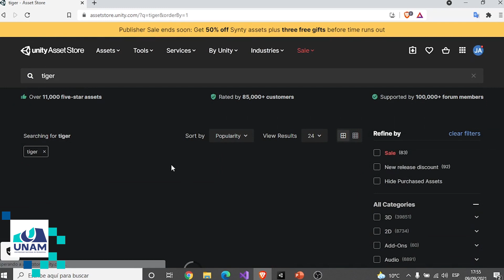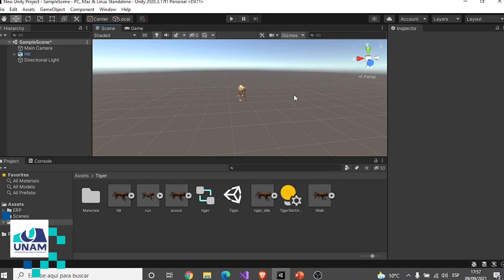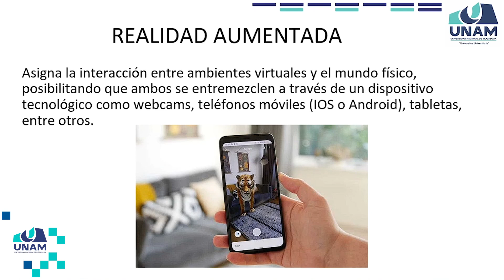PLATAFORMA PARA DESARROLLAR VIDEOJUEGOS - VOLUNTARIADO UNIVERSITARIO UNAM